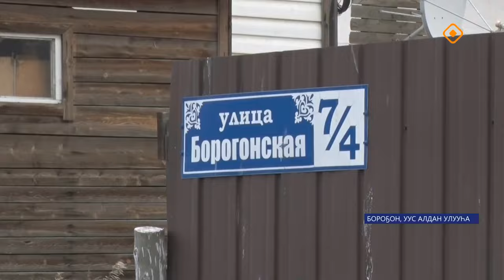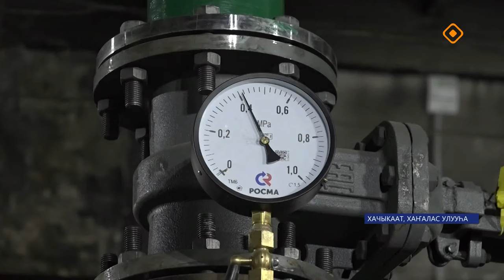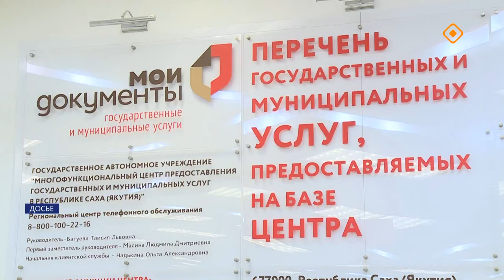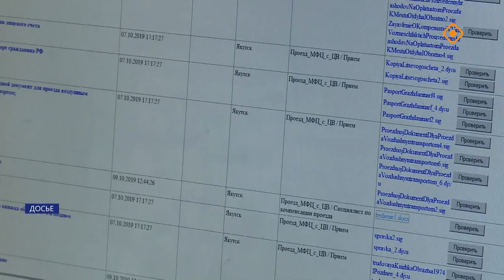«Саха сирэ» информационнай биэрии. Балаҕан ыйа 20 күнэ 13.30